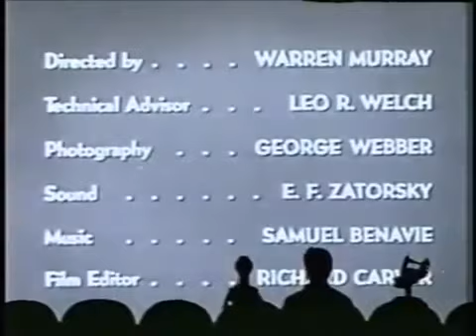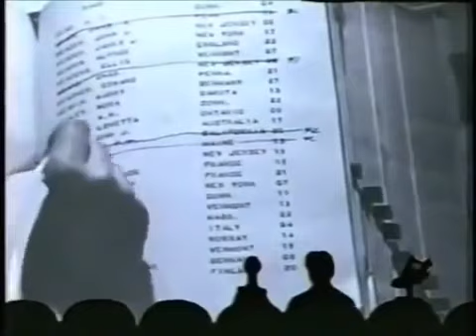MST3K - X Marks the Spot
From the episode Attack of the Killer Shrews. Factory, LLC.

A morbid look at the importance of safety on the job. "So, the leading causes of accidents are joy, sex, and old age?"

Bizarre short about catching wild animals for a Chicago zoo.